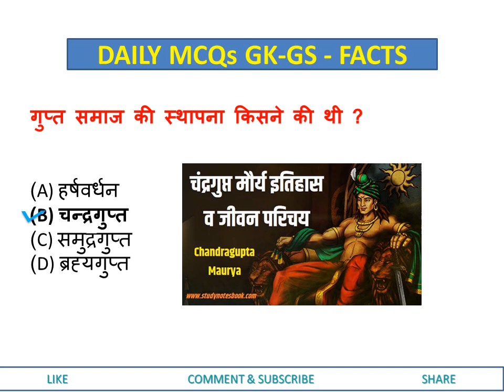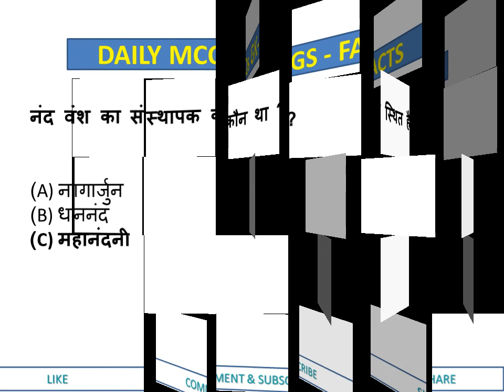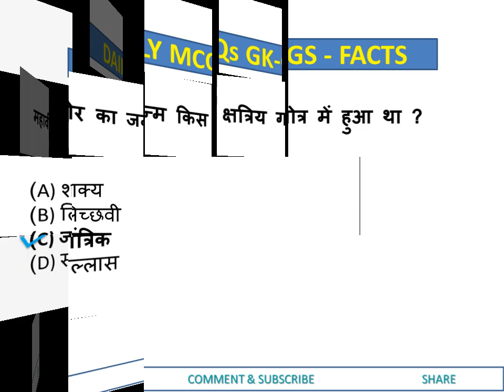GK in Hindi | Gk Question And Answer | Top 10 Gk Questions | Gk Questions 2024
Your Queries 👇👇
1. GK
2. General Knowledge
3. Important GK Questions and answer for 4. Competitive Exams
5. Quiz Test
6. br gk study
7. Important gk
8. Quiz test
9. competitive quiz
10. competitive general knowledge
11. GK in Hindi
12. general knowledge quiz
13. quiz questions
14. general knowledge questions
15. gk quiz
16. general knowledge questions with answers
17. gk question in hindi
18. GK Question Answer
19. India GK
20. hindi gk
21. samanya gyan
22. gk questions
23. india gk in hindi
24. 2022 gk questions and answers
25. lucent gk
26. lucent gk
27. lucent gk in hindi video
28. lucent GK in hindi
29. lucent geography in hindi
30. lucent geography
31. geography gk question
32. geography gk in hindi
33. lucent 1000 question
34. lucent 1000 prashn
35. lucent gk ka nichod
36. lucent gk important question
37. lucent gk important question in hindi
38. lucent gk important topics
39. lucent ka nichod science
40. lucent for ssc cgl
41. lucent for ssc
42. lucent for railway
43. geography gk
44. lucent mcq
45. lucent mcq in hindi
46. lucent book gk
47. gk
48. gk questions and answers
49. gk question
50. general knowledge
51. br gk study
52. gk questions
53. g k
54. general knowledge question
55. g k questions and answers
56. gk ke question
57. question
58. general knowledge questions and answers
59. samanya gyan
60. g.k questions in hindi
61. gk question answer
62. sarkarinaukarigk​​​​​​​​​​​​
63. gk ke sawal
64. knowledge
65. question answer
66. general knowledge questions
67. gk knowledge
68. जनरल नॉलेज
69. जीके
70. gk quiz
71. g.k
72. gk ka question
73. ips question and answer
74. gk
75. gk question
76. gk afroz
77. gk questions
78. gktoday
79.gk tricks
80. gk study adda
81. gk video
82. gk live
83. gk by kumar Gaurav sir
84. gk by khan sir
85. gk today current affairs
86. question
87. सामान्य ज्ञान
88. general knowledge ke question
89. gk knowledge
90. gk dijiye
91. general class
92. general knowledge ki video in hindi
93. general knowledge gk
94. general knowledge questions and answers
95. General knowledge video
96. General knowledge 2023
97. general knowledge for kids
98. general knowledge quiz
99. general knowledge ke question
100. BRGKSTUDY​​​​​​​​​​​​
101. GK
102. gk question
103. gk questions and answers
104. general knowledge
105. g k
106. g k questions and answers
107. general knowledge questions and answers
108. gk question answer
109. g.k
110. question answer
111. question
112. जीके
113. gk
114. g.k questions in hindi
115. general knowledge questions
116. knowledge
117. general knowledge question
118. g. k
119. quiz
120. g k question
121. BR GK STUDY
122. Br Gk Study
123. BRGKSTUDY
124. gk gs
125. gk ke sawal
126. gk ka question
127. जीके क्वेश्चन
128. gk 2020
129. gk 2021
130. gk 2022
131. gk 2023
132. बीआर जीके स्टडी
133. g.k. question with answer
134. answer
135. lucent gk
136. GK 2021
137. GK 2022
138. GK 2023
139. g,k
140. जीके के सवाल
141. gk general knowledge
142. जनरल नॉलेज
143. gk knowledge
144. gk questions and answers 2022
145. gk questions and answers 2023
146. gk questions and answers in hindi
147. GK Police
148. GK IAS
149. GK IPS
150. g. k. question in hindi
151. janral nolej in hindi
152. BR GK STUDY 2021
153. BR GK STUDY 2022
154. BR GK STUDY 2023
155. tense
156. current affairs
157. g.k questions
158. gk today current affairs
159. जी के
160. GK
161. GK BR
162. Gk
163. gK
164. G K
165. Gk quiz
166. GK BR
167. gk​​​​​​​​​​​​
168. G_K​​​​​​​​​​​​
169. g_k​​​​​​​​​​​​
170. G​​​​​​​​​​​​.K
171. GK ki Video
172. Good sawal
173. सवाल आपके जवाब हमारे
174. GK ka सवाल
175. जीके.
176. GK.
177. BR
178. BR GK STUDY Lucent
179. GK Hindi Question
180. सवाल
181. question and answers
182. new gk question
183. new gk questions
184. hindi question
185. gk question gk question
186. answer
187. gk dijiye
188. general knowledge question answer
189. जीके जीके
190. g k 2022
191. g k 2023
192. gk gk gk
193. GK GK GK
194. जीके का क्वेश्चन
195. samanya gyan
196. GK number 1
197. GK Question
198. gk question
199. gK question
200. Gk GK gK जीके gk